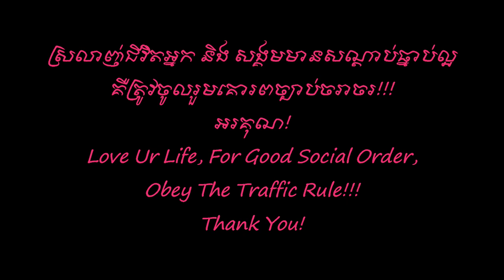ព្រែកចាកស្នេហ៍កម្ម - ឯក សុីដេ | Prek Chak Sneh Kam - Mr. EK SIDE (Original Song)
Hi, my all dears!
Here is the only one Channel YouTube which keeps the Original Songs' taste in Khmer manner.  Thank for your supporting Khmer Songs.

ព្រែកចាកស្នេហ៍កម្ម
ច្រៀងដោយ លោក ឯក សុីដេ
ទំនុកដោយ លោក កែវ ពេជ្រតារា
បទភ្លេងដោយ លោក ប៊ុន សុខា
សម្រួលរន្ត្រីដោយ លោ ឯក សុីដេ
ប្រវត្តិចំរៀងៈ
នេះជាសាច់រឿងពិតនៃស្នេហាព្រាត់ព្រាស់របស់គូស្នេហ៍១គូដែលជាមិត្តភក្តិរបស់លោកកែវ ពេជ្រតារា ហើយដែលកើតនៅលើទឹកដីតំបន់ជាយដែនភាគខាងកើតនៃខេត្តកំពតក្នុងប្រទេសកម្ពូជា។ កំលោះត្រពាំងនៀល បានជួបក្រមុំព្រែកចាក។ ស្នេហាកកើតសាងអនុស្សាវរីយិ៍ដ៍ច្រើនរហូតបានរៀបការនៅឆ្នាំ២០១២។ បន្ទាប់ពីរួមរស់បាន៥ឆ្នាំ នៅឆ្នាំ២០១៧ ខាងស្រីក៍អស់និស្ស័យ បែកចិត្តមានថ្មីរត់ទៅប្រទេសយួន។ នឹកដល់ភ្នំលក ព្រែកចាក ត្រពាំងនៀលជាទឹកដីខ្មែរដែលធ្លាប់មានប្រវត្តិស្នេហានៃកវីខ្មែរយើងកន្លងមក លោកកែវ ពេជ្រតារា ក៍បានចងក្រងសាច់រៀងថ្មីលើទឹកដីចាស់នេះ រំលឹកពីស្នេហាផិតក្បត់ ដើម្បីអប់រំដល់យុវវជនខ្មែរអំពីសេរីភាពដែលសង្គមមិនអោយតម្លៃនេះ។ បន្ទាបពីតែងនិពន្ធហើយ លោកកែវ ពេជ្រតារាក៍បានសុំអោយលោកប៊ុន សុខាតែងបទភ្លេង ហើយក៍ប្រគល់អោយមកខ្ញុំ ឯក សុីដេ ដើម្បីសម្រួលតន្ត្រីនិងច្រៀង ដែលមានន័យសង្ខេបដូចខាងក្រោមៈ
ព្រែកចាកស្នេហ៍កម្ម
I. បងដើរ មាត់ព្រែក រែកចិត្តខ្ទេចខ្ទាំ ព្រែកចាករឿងខ្ញុំ រឿងខ្ញុំទ្រនំស្នេហ៍កម្ម ភ្នំលក ក្អួតឈាម បៀមទុក្ខរាប់ឆ្នាំ ស្រីភ្លេចបណ្តាំ ក្បត់ស្នេហ៍ កវី ។
II. ឱ!ត្រពាំងនៀល កុំដៀលស្តីជេរ ព្រែកចាកបត់រេ បត់រេផ្លាស់ទ្រនំថ្មី សម្បថ ដូនបុណ្យសាបឥតតម្លៃ ធ្វើម្តេចនិស្ស័យ ចែកភពស្នេហា ។
R. ឱ!វត្តអង្កោល ខ្ញុំចោលចិត្តស្មោះ រៀមសូមលាចុះ ស្រីចិត្តឬស្យា ព្រែកចាករឿងថ្មីដែនដីខ្លោចផ្សា ស្រីចិត្តផ្លែល្វា ស្មារលារយជាតិ ។
III. ឱ!កោះ គ្រឹស្នា មេត្តាជួយចាំ កោងកាងដុះត្រាំ ដុះត្រាំអ្នកកុំរវាត ភ្នំលក ឈរពាំងរាំងចិត្តកុំបៀត ព្រែកចាកមានស្នៀត ក្បត់ក្តីស្នេហ៍ខ្ញុំ ។ (Solo-R-3)

សូមអរគុណចំពោះការគាំទ្រនូវរាល់ស្នាដៃទាំងចាស់ទាំងថ្មី របស់ខ្ញុំ!!!

Sincerely yours!